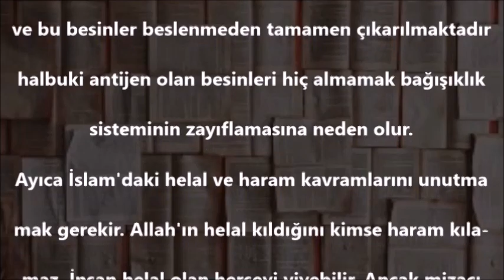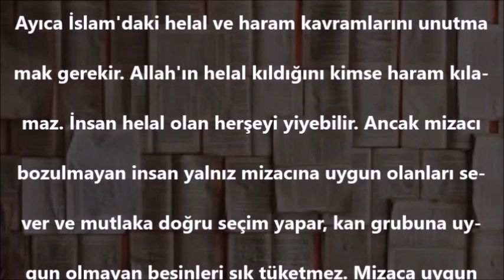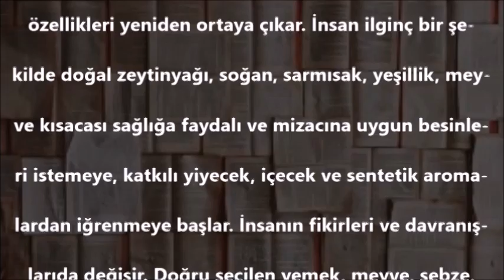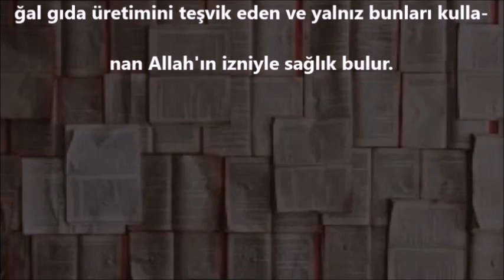Dr.Aidin SALİH ''Bozulan Mizacınızı Ancak (A)çlıkla Düzeltebilirsiniz''